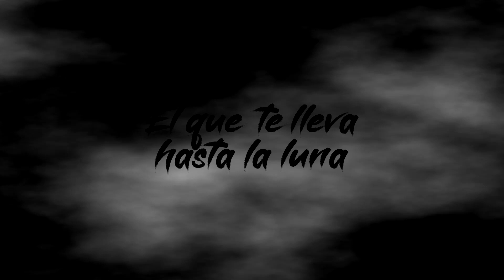MATAME - Cae Jorquera (Audio Oficial)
Búscalo en tu PLATAFORMA DIGITAL favorita! (Links al final de descripción)
Avaiable on all digital platforms. (Links below description)
Songwriter: Cae Jorquera
Produced by YeyCa - Groove House Rds.